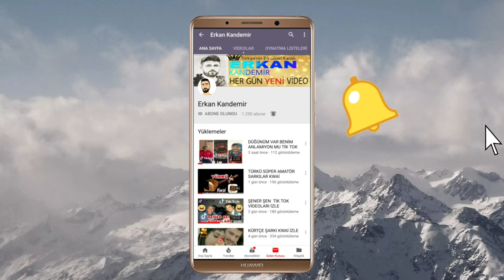ÇIKMA YASAĞI TÜRKÇE DUBLAJ KOMEDİ VİDEOLARI (Parti 2)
İçişleri Bakanlığı, koronavirüs salgını nedeniyle, 30 büyükşehir ve kömür işletmelerinde çalışan nüfusun yoğun olması nedeniyle riskli görülen Zonguldak'ta hafta sonu için sokağa çıkma yasağı ilan etti. Bakanlık yasağı ihlal eden 2 bin 756 kişi hakkında adli/idari işlem yapıldığını açıkladı.

İçişleri Bakanlığı, uzun süredir tartışılan sokağa çıkma yasağını ilk kez, 4 Nisan itibarıyla şehirler arası seyahat sınırlaması getirdiği 30 büyükşehir ve Zonguldak'ta uygulama kararı aldı.

Bakanlık'tan yapılan açıklamaya göre 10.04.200 tarihi, saat 24.00 ile 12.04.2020 tarihi saat 24.00 arasında (Cumartesi-Pazar) sokağa çıkma yasağı ilan edilen iller şöyle:

Açıklamanın ardından, İçişleri Bakanlığı tarafından sokağa çıkma yasağının gönderildiği il valiliklerine gönderilen genelgede, sokağa çıkma yasağından kimlerin muaf olacağı ve zorunlu gereksinimlerin nasıl karşılanacağı da yer aldı.

65 çıkma yasağı